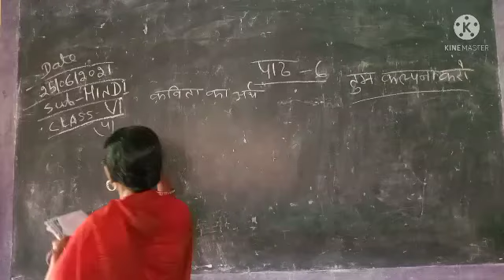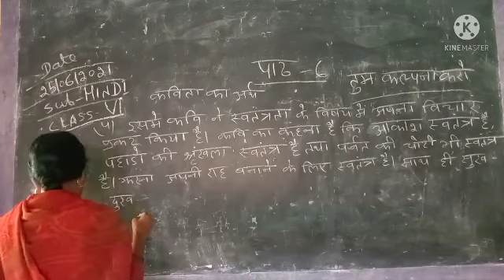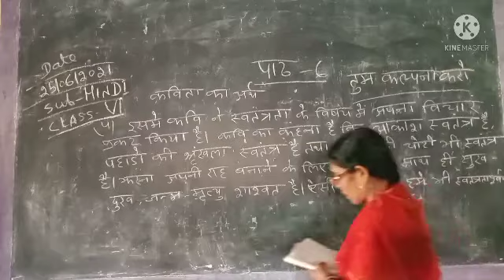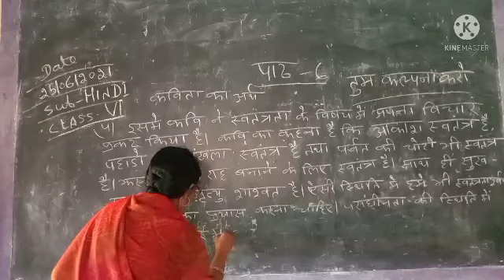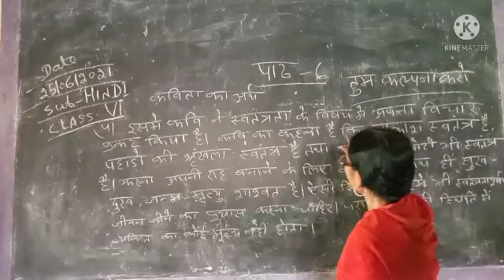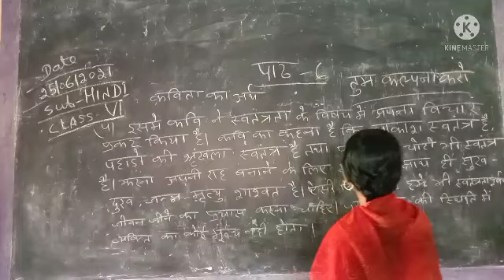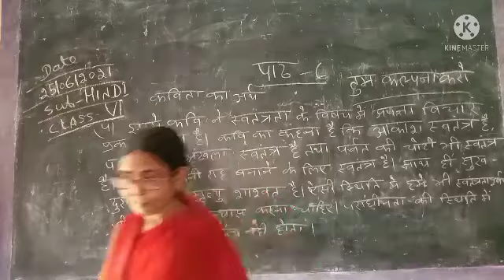vi Hindi path 6